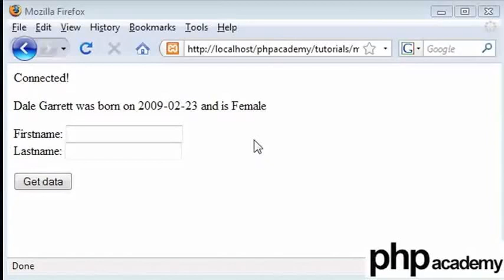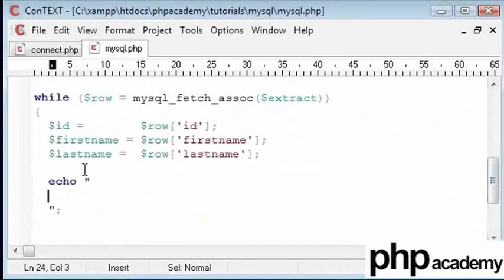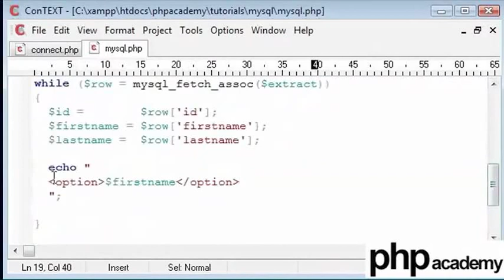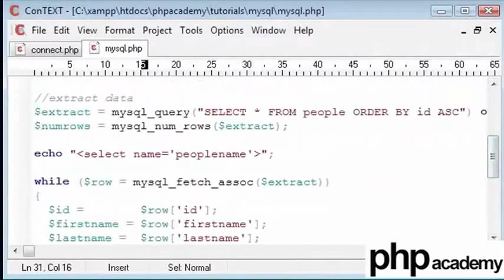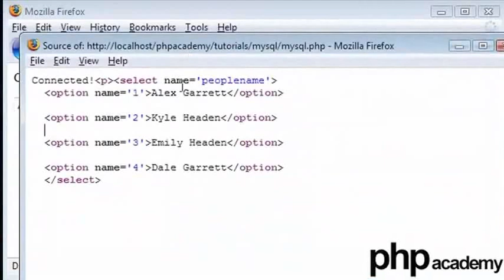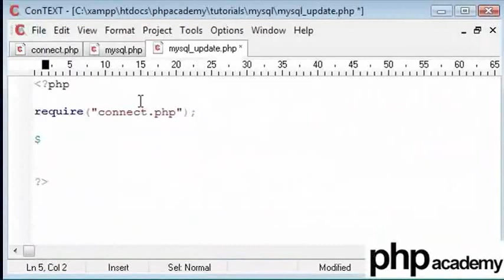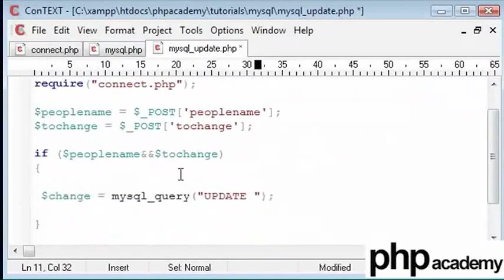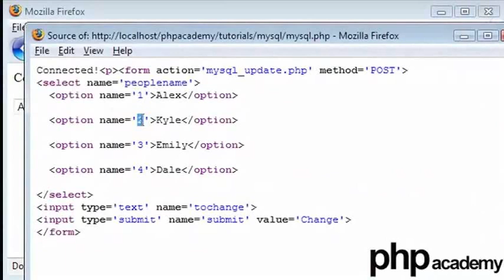MySQL Part 7 - Khasi